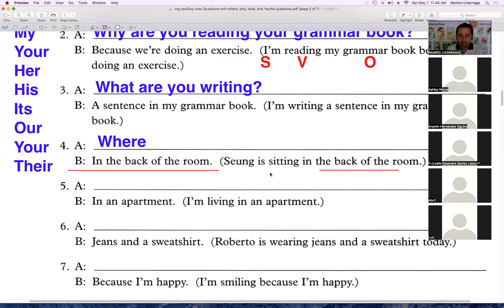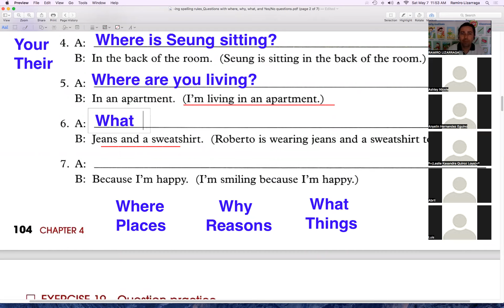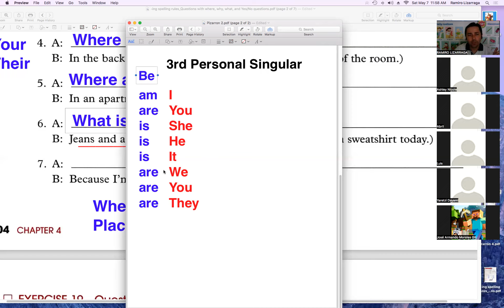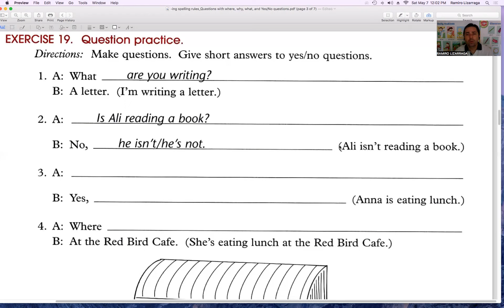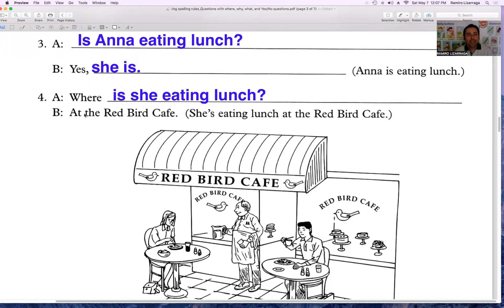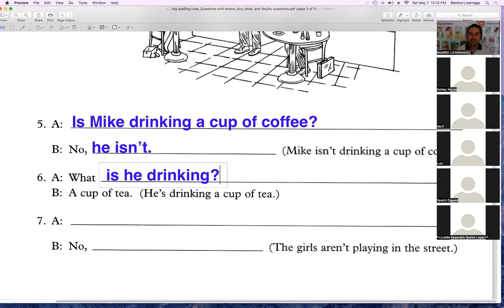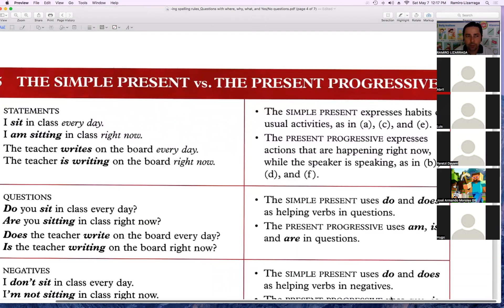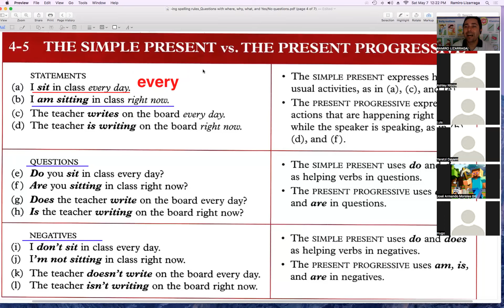Curso de inglés Sabatino May 7th 2022 Video 3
Making questions about what, where, why, is, and are, and explaining the difference between simple present and present progressive.